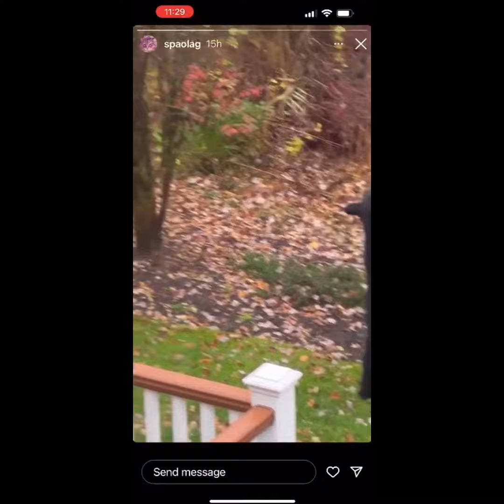MIEL POR G V U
AUTOR DEL TEMA MIEL GUILLERMO J VASCONES UGARRIZA EL 30 DE NOVIEMBRE DEL 2023.